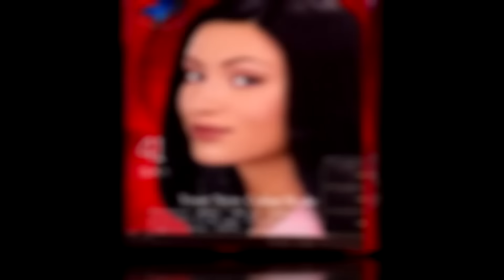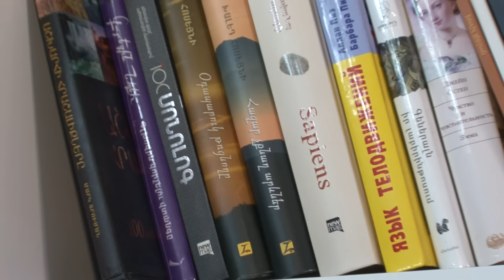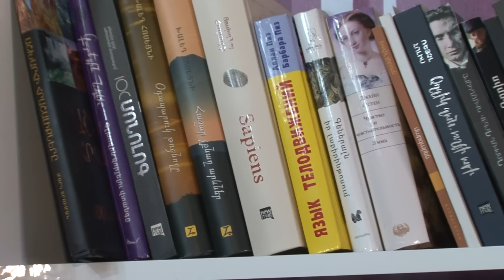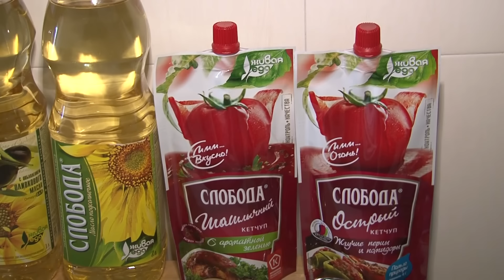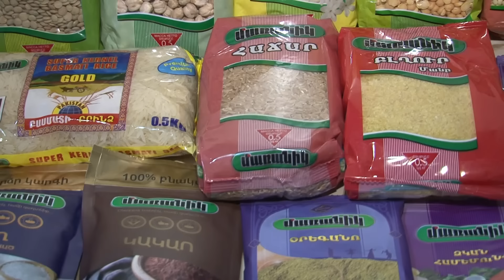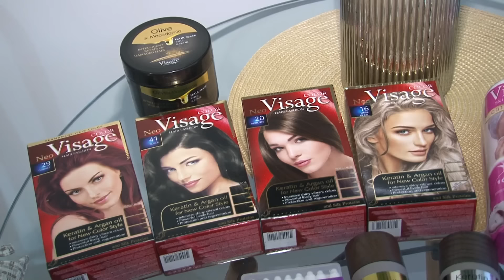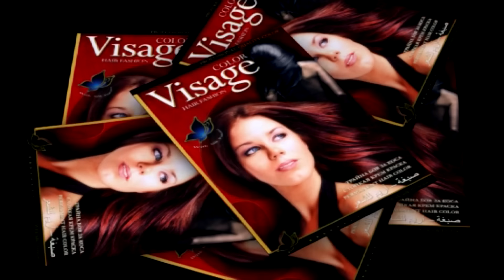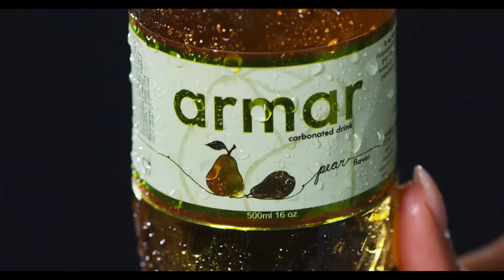Emma Karapetyan, Эмма Карапетян, Էմմա Կարապետյան